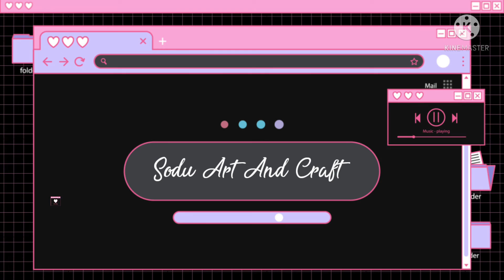DIY CUTE Paper Antistress Transformer / Cute Paper Antistress toy / Paper Toy / Sodu Art And Craft.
1)

2)

3)

4)

5)